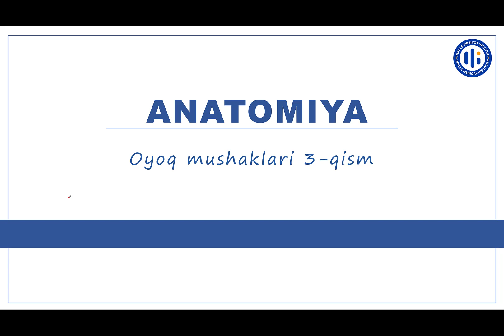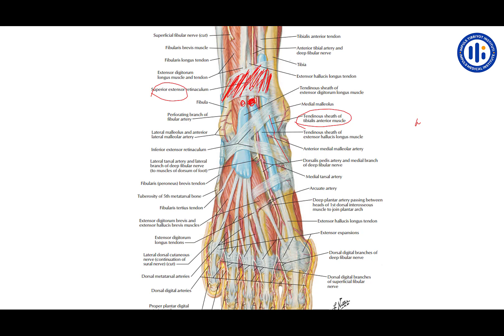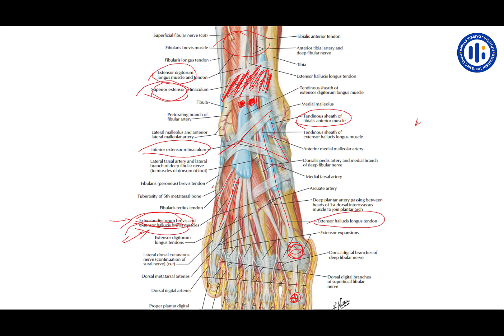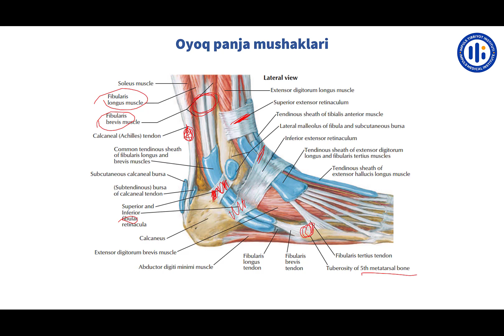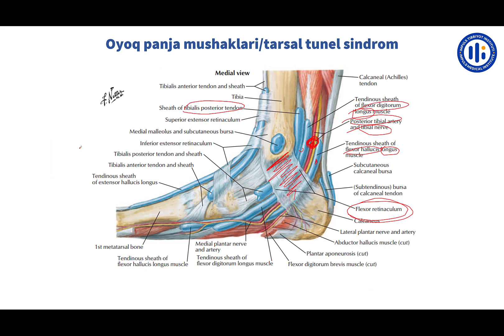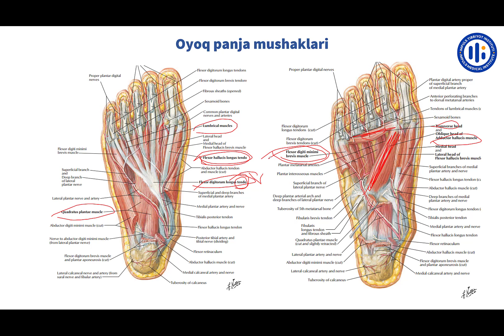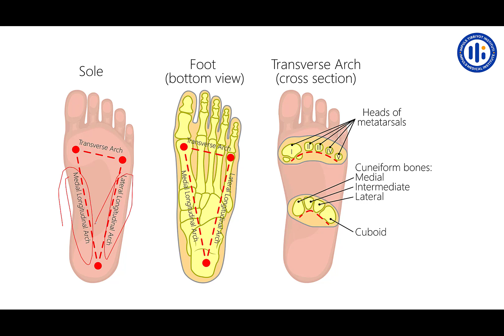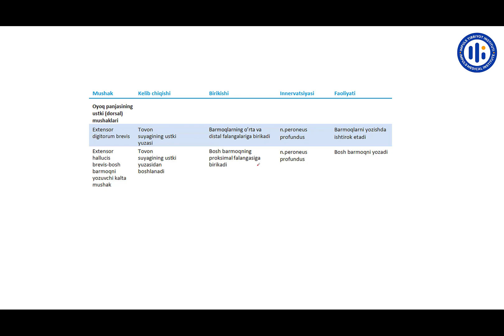Oyoq mushaklari 3-qism